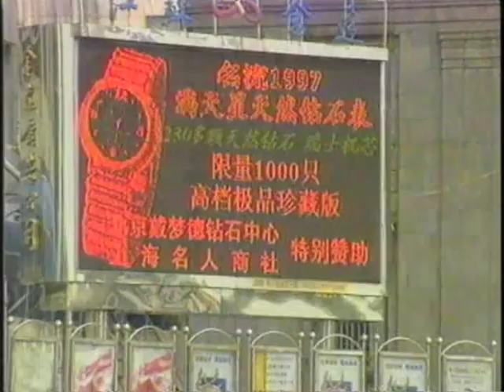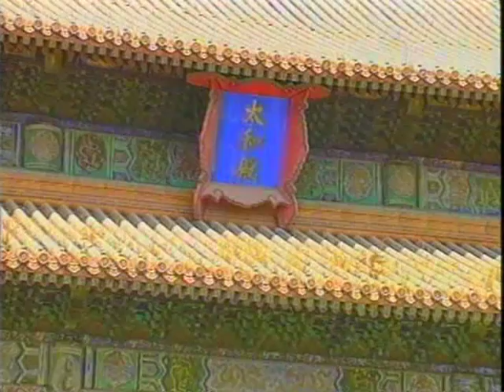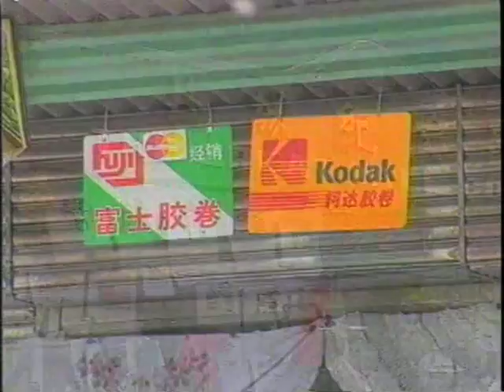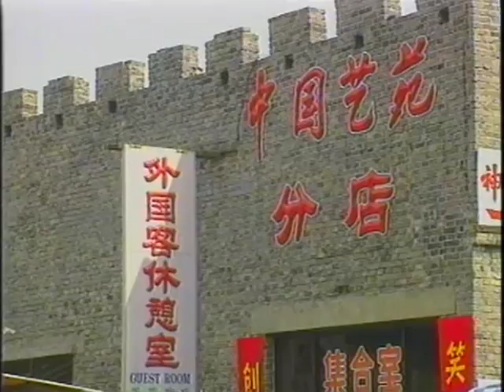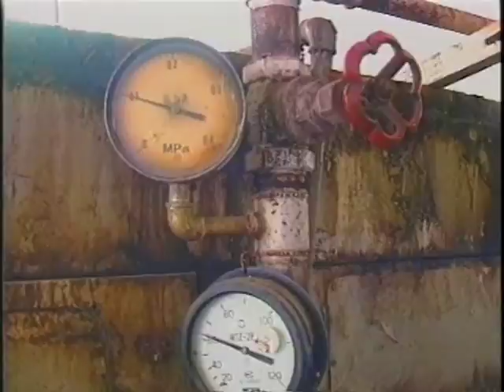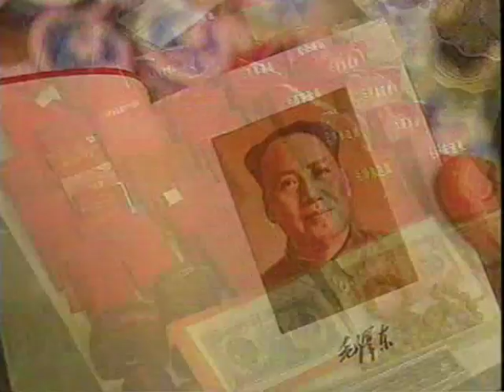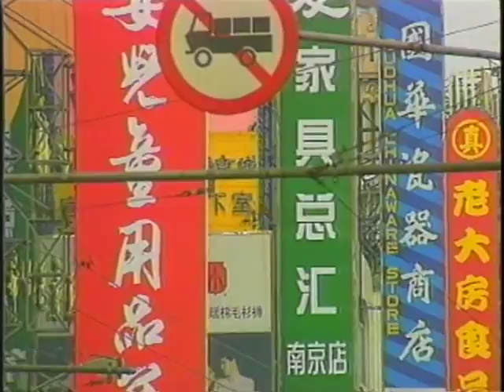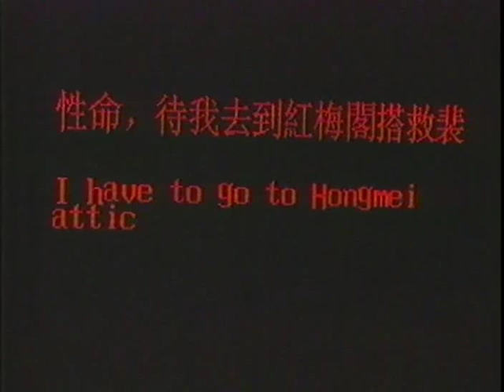World Destination - China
A journey though China is an experience for the real traveler. It is a trip of a lifetime, with magnificent beauty.